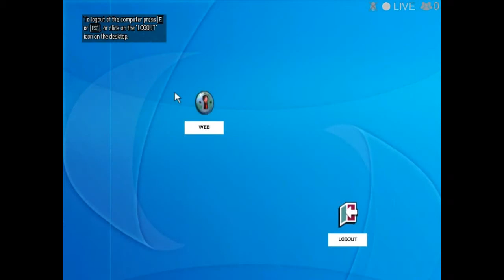GTA: EFLC (The Lost and Damned) (Buyer's Market) Gameplay With No Commentary #8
Eighth gameplay video of Grand Theft Auto: Episodes from Liberty City (The Lost and Damned) with no commentary. The mission played is "Buyer's Market".

This mission is parallel to Grand Theft Auto IV's mission "Blow Your Cover" that features Niko Bellic's point of view.

Johnny walks in on Elizabeta's cocaine party filled with guests. These guests include the Unnamed Asian Woman from The Ballad of Gay Tony seen dancing around Elizabeta, Playboy X and Carmen Ortiz both from Grand Theft Auto IV can be seen also.

Elizabeta has helped Johnny and Billy find a buyer for the pile of heroin The Lost stole from the Angels of Death from last mission "Action/Reaction". Shortly after, Niko arrives, and Elizabeta gives him details about the deal and then introduces to Johnny.

The meeting will take place at an apartment building over at Cassidy Street in Schottler. Johnny, Playboy, and Niko are all expected to be there. The buyer will also be there, which is an Asian contact called Charlie, along with the other buyer.

Meanwhile, Johnny leaves to get the H from Brian off of Inchon Avenue. Next, he heads to the building where the deal will take place and waits for Niko and Playboy.

Unfortunately, the deal goes sour when Charlie and the other buyer turns out to be two undercover LCPD officers. An LCPD sting along with NOOSE officers are there that have the building surrounded. Niko and Playboy fight their way alive by heading upstairs to the roof, while Johnny fights his way alive by heading downstairs and eventually escapes from the building.

Later, Elizabeta will call Johnny and he tells her that the deal didn't go so good and Elizabeta takes it in a somewhat sarcastic way. She tells him that her European friend, Niko, is doing well.

Much later, an Unknown Caller calls Johnny, whom later reveals himself as Agent Jones of the FIB. He tells Johnny that he ran into Charlie, the buyer from the unsuccessful deal, that was a mistake. Jones tells Johnny that he comes in and give information about The Lost motorcycle club. Johnny declines with an attitude by saying that Jones should get a warrant for any evidence on him and hangs up.